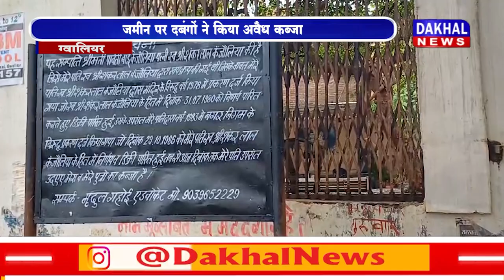DAKHAL NEWS जमीन पर दबंगों ने किया अवैध कब्जा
जमीन पर दबंगों ने किया अवैध कब्जा
दबंगों को राजनीतिक संरक्षण